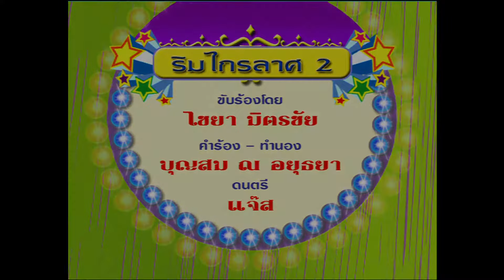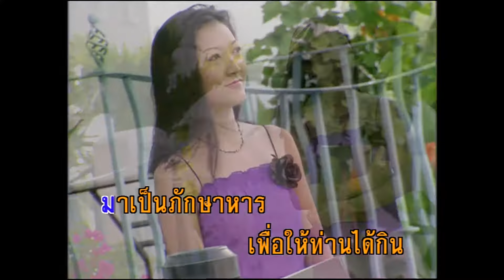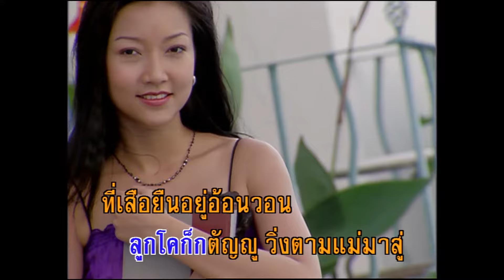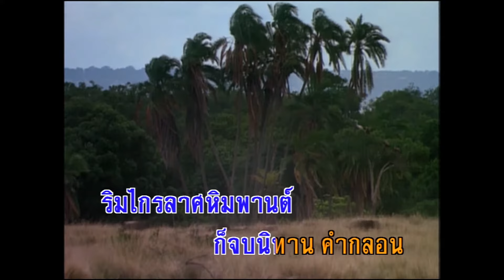ริมไกรลาศ 2 - ไชยา มิตรชัย (KARAOKE)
เพลง ริมไกรลาศ 2

ฝ่ายพยัคฆ์พยายามจะขย้ำกินเหยื่อ
แม่โคเริ่มได้กลิ่นเสือเรี่ยวแรงไม่เหลือเริ่มอ่อน
สงสารแม่โคครวญครางหมดหนทางหนีทัน
สบัดหางหน้าหันบอกเสือให้ผลันใจผ่อน
แม่เสือเอยแม่เสือโปรดจงเชื่อสัจจะ
ใช้ขันติธรรมมะโปรดฟังวาทะเราก่อน
เราขอร้องสักครั้งกลับไปสั่งลูกรัก
ท่านคอยเราสักพักแล้วเราจะกลับย้อน
มาเป็นภักษาหารเพื่อให้ท่านได้กิน
เราเป็นสัตว์มีศีลไม่เล่นลิ้นหลอกหลอน
เรามีลูกรักเหลือเหมือนแม่เสือรักลูก
คิดฝังปลูกปรานีเราต่างก็มีลูกอ่อน
พยัคฆ์ใหญ่ได้ฟังเห็นจริงจังสัจจะ
เลยยอมละหันหลังให้โคไปสั่งลูกก่อน
ฝ่ายแม่โคตัดคุ้งมาท้ายทุ่งพบลูก
เล่าความทุกข์ให้ลูกฟังแล้วหันหลังวิ่งย้อน
โคถือใจสัจจะลูกโคก็กตัญญู
วิ่งตามแม่มาสู่ที่เสือยืนอยู่อ้อนวอน
แม่เสือขาอย่าแค้นข้าขอตายแทนแม่ข้า
ข้าถือมั่นกตัญญูตาแม่เสือจงอย่าเคืองค้อน
แม่เสือใหญ่ได้คิดเลยหักจิตปลงตก
นึกเห็นอกแม่โคว่าโอ้โอ๋ลูกอ่อน
จงกลับเสียเถอะคืนถิ่นเราไม่กินเจ้าแน่
ทั้งลูกแม่โคษาเราขอลาเจ้าก่อน
อนิสงน์อะไรเสือจึงไม่กินโค
ใคร่จะโง่ไม่กินกลับมีศีลสังวรห์
สัตว์บางตัวกลัวบาปมนุษย์ไม่ทราบใจสัตว์
รู้จักผลัดหนักเบาไม่เหมือนคนบางเหล่าศีลกร่อน
ริมไกรลาศหิมพานต์ก็จบนิทานคำกลอน